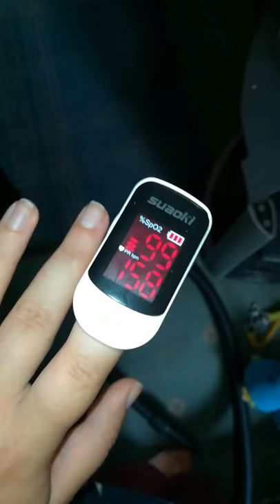POTS - my heart rate after vacuuming the living room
Today I vacuumed the entire living room. My hypomanic ass was like "ENERGY - HALP CLEAN!", & my partner was outside scrubbing the garden so couldn't object XD

I haven't vacuumed an entire room in like a year due to my heart rate/seizures. The after effects of today's hoovering were grim - my heart rate got to 168, I was trembling like crazy, sweating, nauseous, couldn't breathe...Finley alerted to my HR as I was vacuuming, which wad awesome! But yeah, I'mmma be paying for this for hours :p